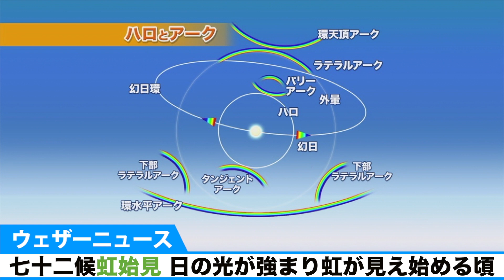七十二候「虹始見」日の光が強まり虹が見え始める頃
15日からは「虹始見(にじはじめてあらわる)」。七十二候の一つで、二十四節気「清明」の末候にあたります。

この時期から日の光が強まり、冬に比べて虹が現れやすい時期といわれています。また、北海道など雪国では降るものが雪から雨に変わり、雪では見ることのできない虹が、文字通り見え始める頃でもあります。

今回は普通の「虹」だけでなく、虹色が見られるさまざまな現象をご紹介します。